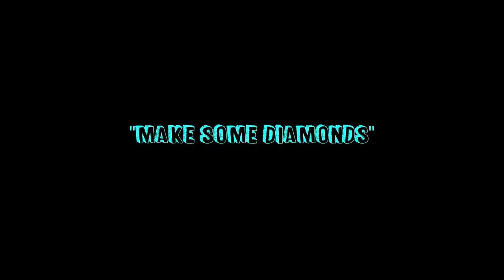James Wade - Make Some Diamonds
Music video by James Wade performing Make Some Diamonds. 2017 GreenRoom Digital